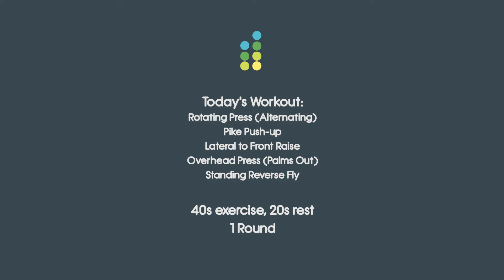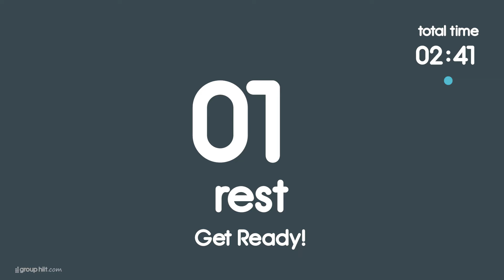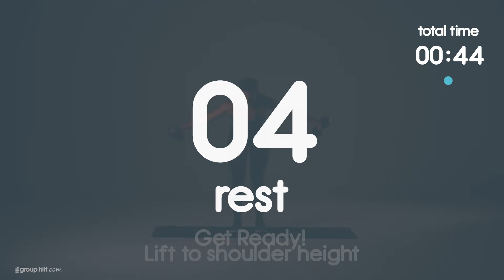5 Min Shoulder Workout with Dumbbells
This short 5 movement workout hits your shoulders with long intervals to improve muscular endurance. Repeat up to four times to build more muscle.

Movements:
Rotating Press (Alternating)
Pike Push-up
Lateral to Front Raise
Overhead Press (Palms Out)
Standing Reverse Fly